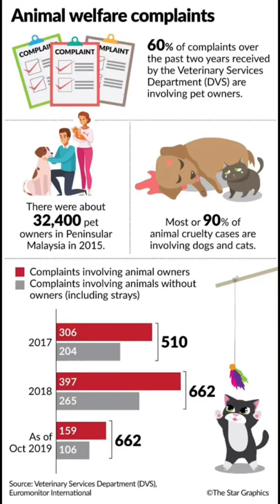Total amount of stray animals and animal shelter in Malaysia